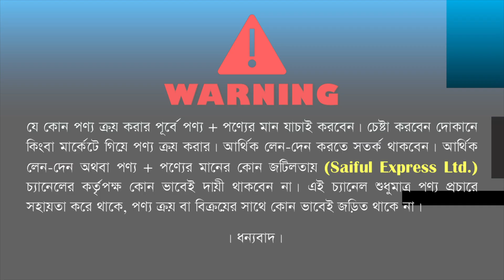সিসি ক্যামেরার বর্তমান দাম জানুন || cc camera price in bd || cctv camera price in bangladesh 2023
Address: Camera Vision
Shop No: 50, Bitul Mukarram Market, Dhaka.

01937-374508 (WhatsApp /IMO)